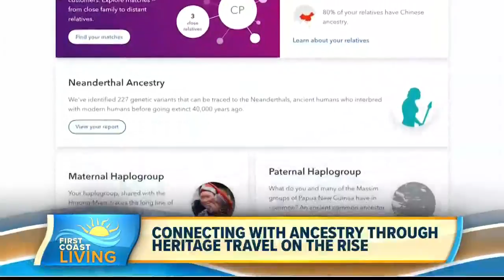Heritage travel is on the rise! (FCL June 11th)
Find out why heritage travel can be more enriching than your standard vacation.